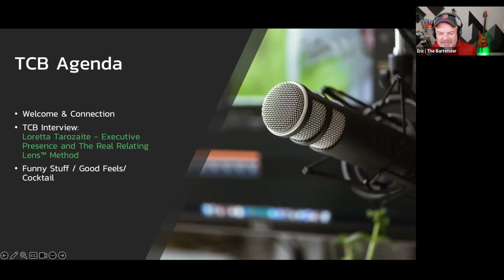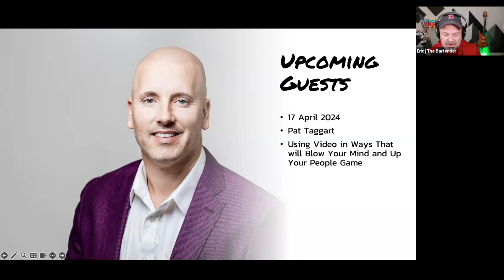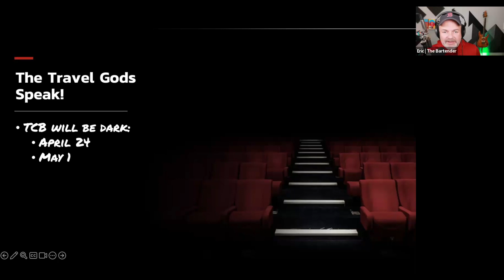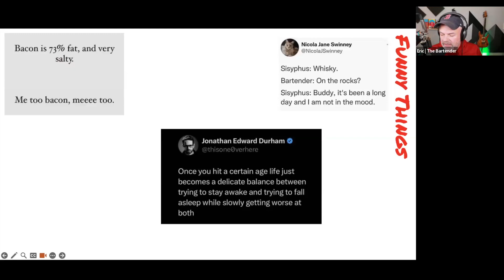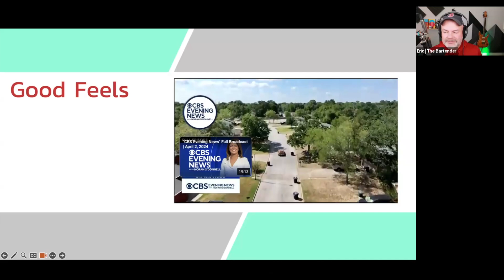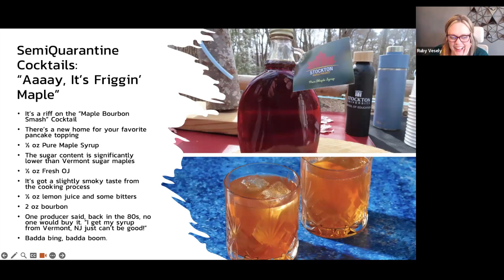The Corporate Bartender - WTH is Executive Presence? with Loreta Tarozaite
What's up everyone and welcome to The Corporate Bartender!

Today is a good day! We are so excited to have Loreta Tarozaite on the program today. Never heard of Loreta? You know we've got ya covered!

We're talking executive presence, how to be a better communicator, leveraging tools like video, and what happens when you just need the 'master cleaner' to come and spruce things up.

Loreta is a speaker, coach, former news anchor - yep, that's right! and entrepreneur specializing in helping leaders, especially tech leaders, elevate.

If you wanna skip straight to the interview, 4:17 is your spot.

TCB Layout:
0:00 - Show Open & Intro
0:57 - Titles
1:22 - Kickoff
4:17 - Loreta Interview
54:04 - Funny Things & Wrap

Theme Music by Hooksounds.com